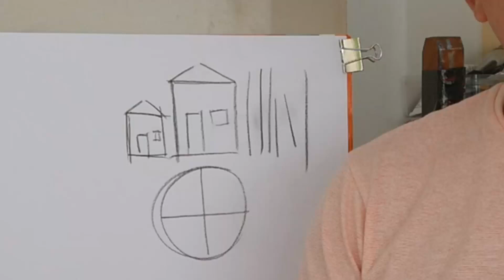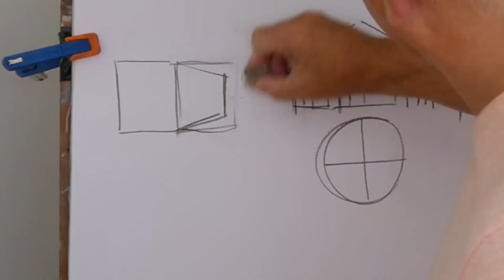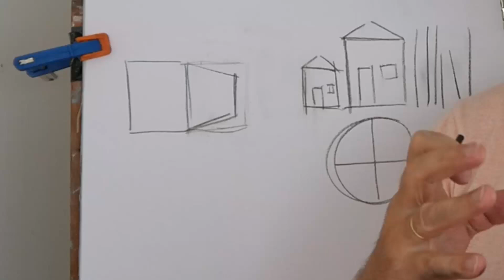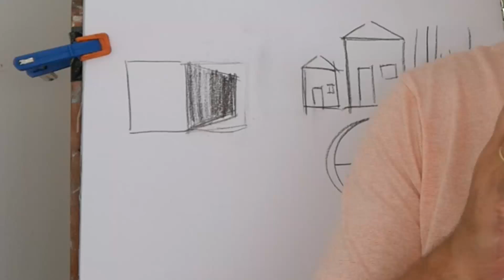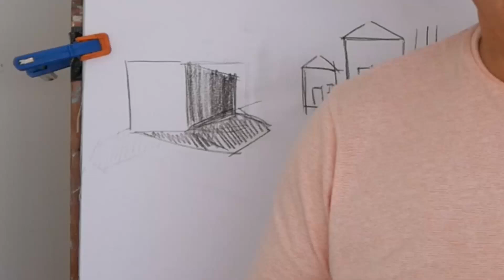Dá MAIS VOLUME as tuas pinturas e desenhos, com DUAS técnicas fundamentais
Dá mais volume às tuas pinturas e desenhos
Descobre como criar volume e profundidade nas tuas pinturas.

VIDEOS SUGERIDOS:
O QUE PODES ESPERAR do canal onde encontras a ARTE + Simples.
Aqui, não vais ver obras de arte bonitas!
Vou utilizar desenhos e pinturas que considero serem mais úteis para te transmitir as noções de desenho e pintura de uma forma simples e intuitiva.
Vais aproveitar a minha experiência e os muitos erros que já fiz, para melhorar nos teus desenhos
Neste canal, vais APRENDER em vez de "APENAS VER"
Encontra mais aulas grátis, videos organizados, e inscreve-te para teres exercicios e aulas que respondem às tuas necessidades.
RESUMO DO TUTORIAL
Neste tutorial não ensino nada, apenas te dou as nocões básicas para pensares por ti como se constroi o volume no desenho e pintira

CAPITULOS
00:00 intro
00:32 volume no desenho e pintura
01:23 criar volume com traços e riscos
04:12 criar volume com cor
07:27 conclusões
08:55 mensagem final